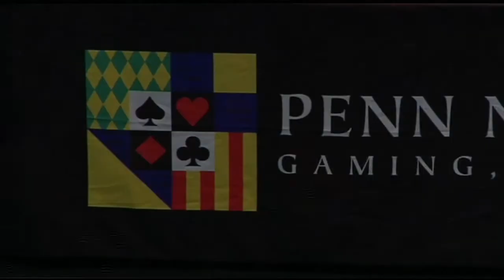Residents are concerned about the quality of casino jobs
Many people asked about what kind of jobs a casino will bring if Springfield receives a gaming license.